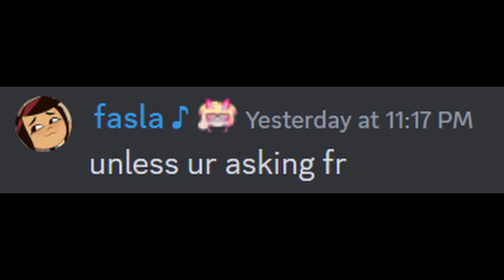Join SpaceCatNyaa Discord Today!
True story but I'm trying my best!

Video made by the lovely @HayakoH !

About Lorelei:
Heya! Have a game you want to see me play? Or just suggestions to improve? Let me know! :D

Socials!

Other ways of support!

I stream on twitch as well~